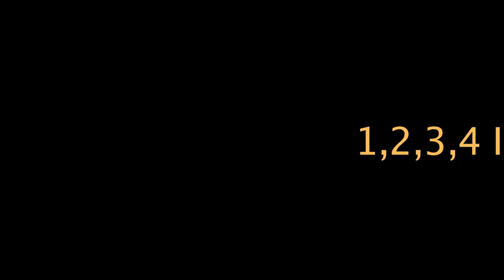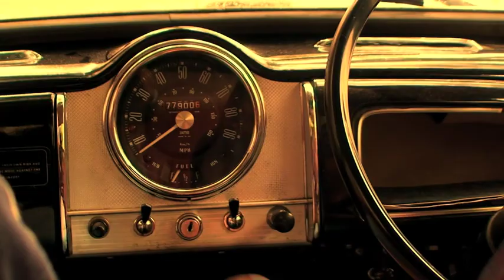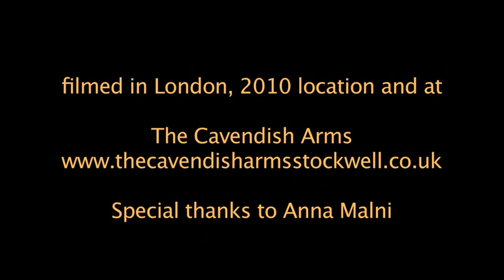1,2,3,4 I ve got to go - video clip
Idea & Production Ramir Oliveira, Sharlene Bamboat

Camera Ramir Oliveira, Michael Marczewski, Sharlene Bamboat

Directed & Edited by Ramir Oliveira

with Ramir Oliveira, Marek Goral & Pawel Panasiuk, London 2010

filmed in London, 2010 location and at
The Cavendish Arms

Special thanks to Anna Malni